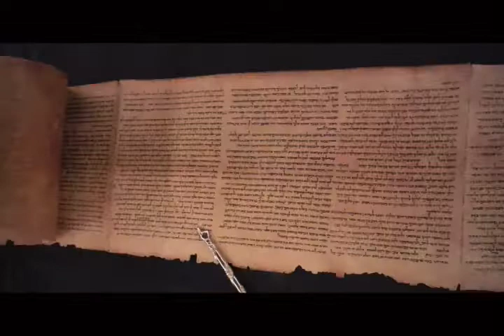فصار هدوء عظيم -عبر الكتاب -209